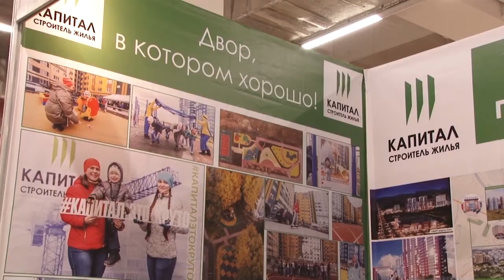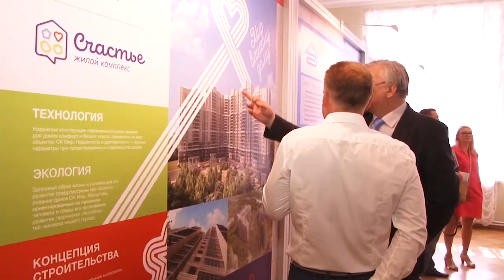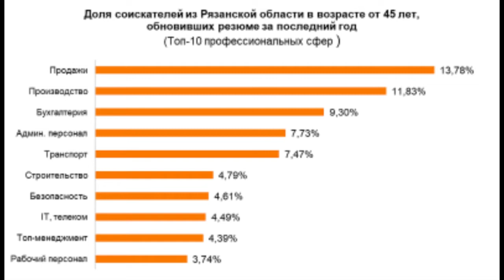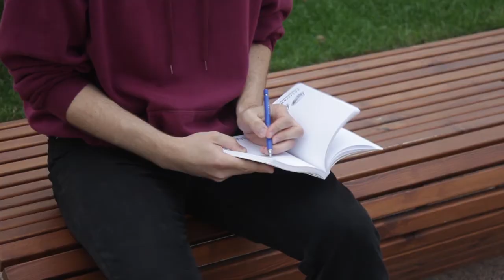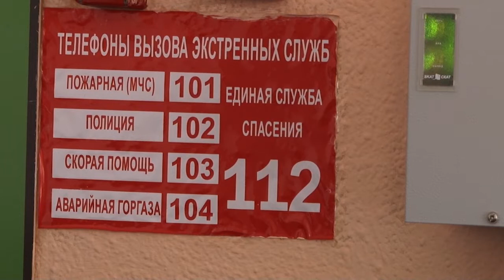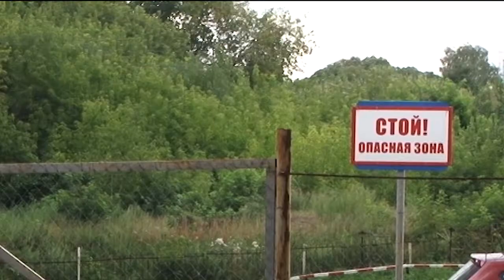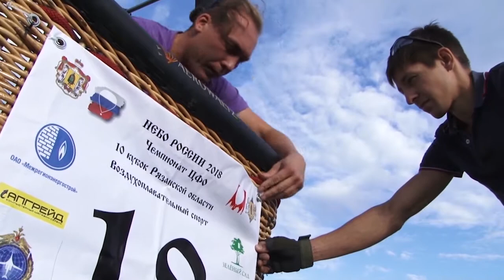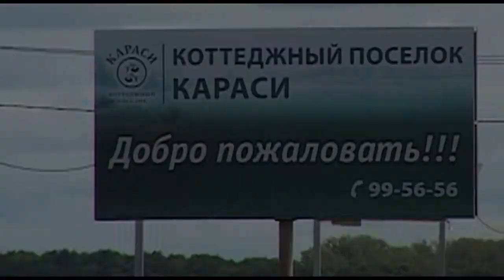Неделя города - новости Рязани 10.08.18